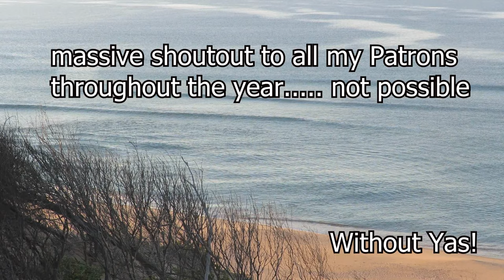HDtv: Beach Sambar Deer Gippsland Coast Victoria, AU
Sand Combing Sambar..  Enjoy the footage from a few moon ago.